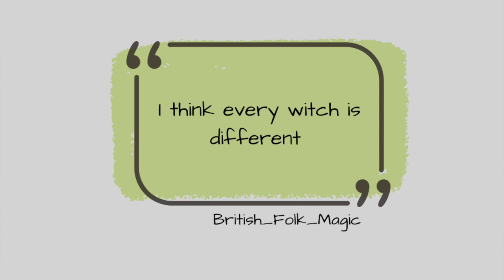Hexes, Curses, Baneful Witchcraft. What to expect, What are the results and should you?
Surely everyone is attracted at some point in their career to hexing and cursing. Surely Baneful Witchcraft has a place in this world.  I know that I have thought about it once or twice but I prefer to a try and stick to the Farsi saying of 'Good Thoughts, Good Words and Good Deeds'.  However, temptation to curse people has come a knocking more than once.  People have often asked me if I would hex and curse, say, a rapist?  Well, I know the consequences, and I also know how to stop those consequences but even then, I wouldn't now go there.

Each witch should make their own choices, but I hugely advocate for all those choices to be understood before they are made.

Or if you prefer, do support me there reall is something for everyone there.

- you can also check out the 'Book Now' button on my profile